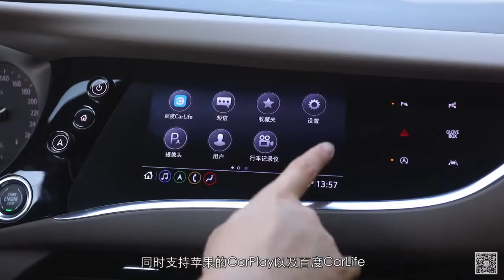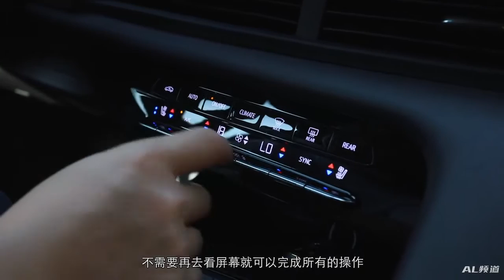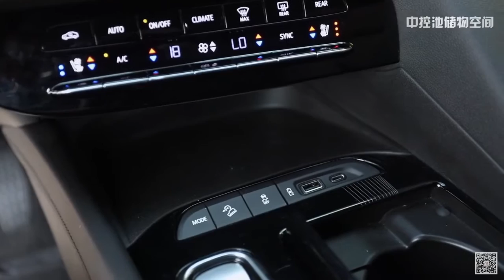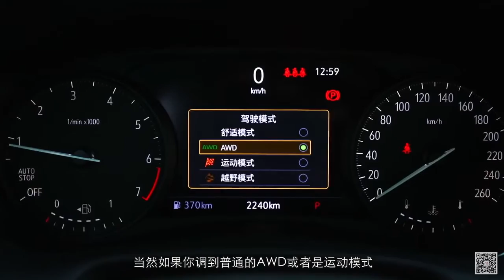2021 Buick Enclave Avenir - Detailed review and experience | Auto China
Auto China
2021 Buick Enclave Avenir - Detailed review and experience